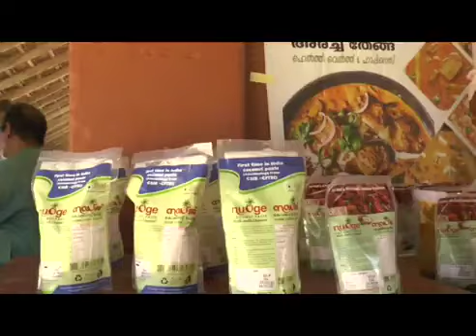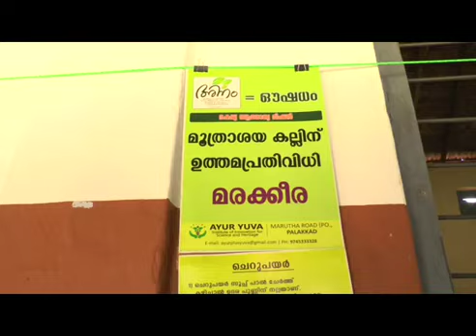അന്നം ഔഷദം | Annam Aushadham | Food as Medicine | Concept Explained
Dr. Sajeev Kumar, Ethno - Medicine